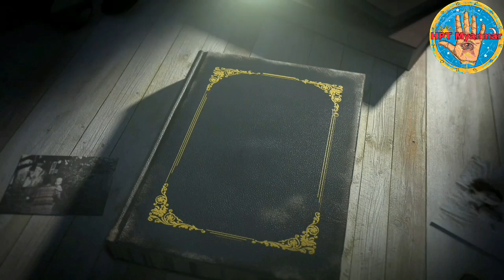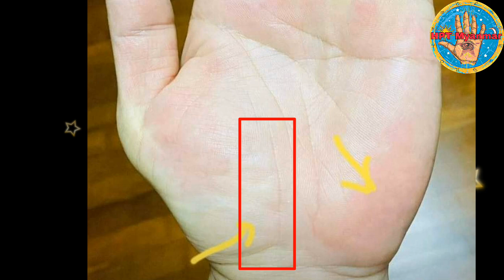ကံလမ်း( ၂)ကြောင်းပြိုင် ၊ အသက်ကြီးမှ မြွေးရပ်မြေမှာအောင်မြင်ရတတ်သော အသက်လမ်းတစ်ဖြတ်